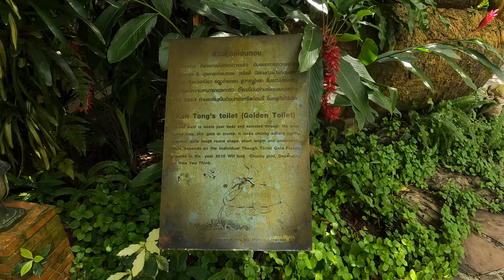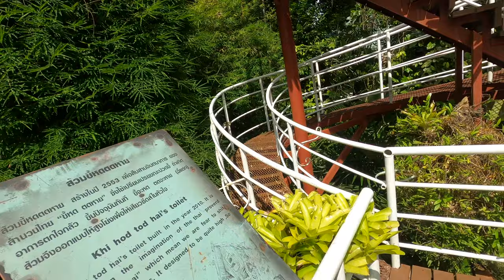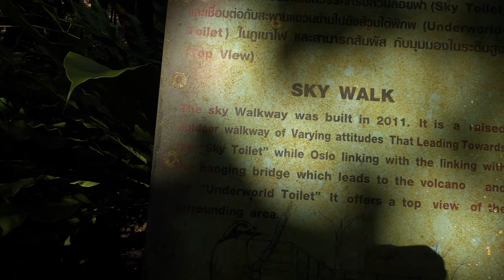Seriously !! A Sky Toilet ? Golden Toilet ? - Unusual Cafe - Garden of Uncle Black สวนนายดำ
This place, also know as the Garden if Uncle Black, seems to be centered around someone's obsession with toilets and poop. There are several toilet blocks, each with a different theme. The coffee shop (serving a good cup of cappuccino) even has seats resembling giant turds, with a toilet as a table. Very clever. The grounds are beautifully landscaped with ferns and orchids. There is a gift shop on site. I had planned this as my lunch stop on long day of driving, but unfortunately on the day I visited the restaurant was closed. No idea if it is permanently closed or if I was just looking in the wrong place. Anyway, this is certainly not the kind of place you would drive 2 hours to reach, but if you're driving past and need a coffee or of course a toilet, this is your stop. Be aware that it's kind of hidden about 300 meters west of the main highway.